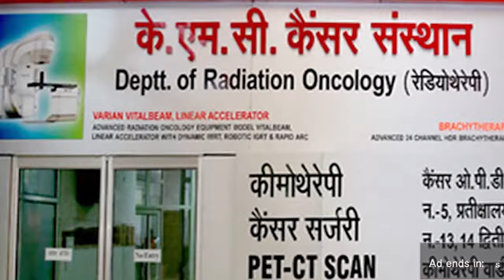सील लगाने एमडीए टीम पहुंची तो ओयो होटलों में मची भगदड़,तीखी झड़प first byte.tv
रिहायशी इलाकों में चल रहे हैं ओयो होटल
अय्याशाी का केंद्र बन गये हैं ओयो होटल
मंत्री की अगुवाई में एमडीए पर हुआ था प्रदर्शन
सार्थक कालोनी में बीस से ज्यादा चल रहे हैं होटल
बागपत रोड पर ओयो होटलों पर लगी एमडीए की सील

रिहायशी कालोनी के बीच में चल रहे ओयो होटलों के खिलाफ मेरठ विकास प्राधिकरण ने बड़ा एक्शन लेते हुए करीब दो दर्जन ओयो होटलो को सील कर दिया। यह एक्शन बागपत रोड स्थित सार्थक सिटी में लिया गया है। हाल ही में दर्जा प्राप्त मंत्री संजीव सिक्का की अगुवाई में सार्थक सिटी की महिलाओं ने एमडीए कार्यालय पर धरना दिया था। इन लोगों का कहना है कि नियम कायदे कानून को ताक कर रखकर आवासीय इलाकों में खोले गये ओयो होटल आस पास के लोगों के लिये शर्म का विषय बन गये हैं। खुले आम वहां हो रही अय्याशी का सीधा असर समाज पर पड़ आ रहा है।
Taking major action against the Oyo hotels running in the middle of the residential colony, Meerut Development Authority sealed about two dozen Oyo hotels. This action has been taken in Sarthak City located on Baghpat Road. Recently, women of Sarthak City, under the leadership of status minister Sanjeev Sikka, had staged a protest at the MDA office. These people say that Oyo hotels, which were opened in residential areas without following the rules and regulations, have become a matter of shame for the people nearby. happening there openly